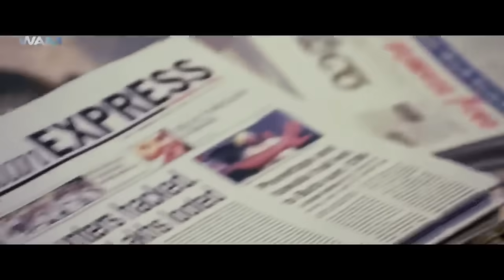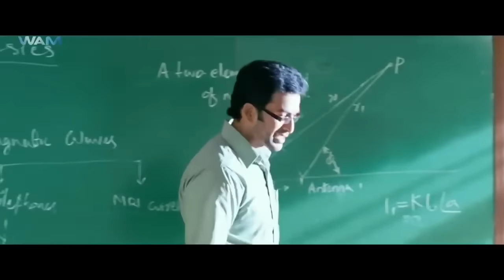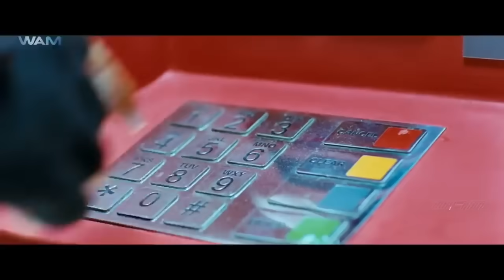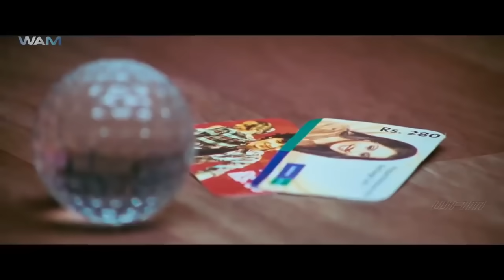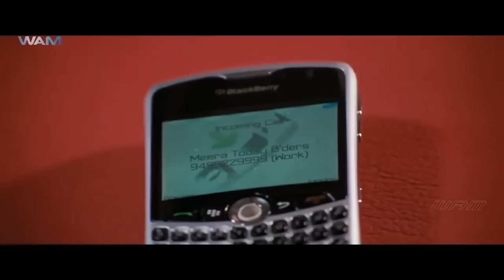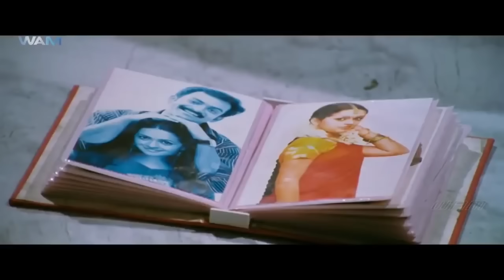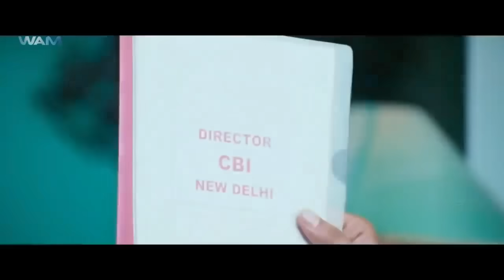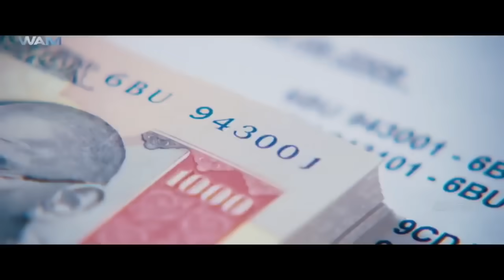TOXIC FIGHTER - Hindi Dubbed Full Action Thriller Movie | South Indian Movies Dubbed In Hindi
Menon, MD of IBI bank, is fed up of all the efforts on the part of ACP Harris in solving the recent spate of ATM robberies. He now hires Felix, a sharp investigator, to solve the matter on his own.